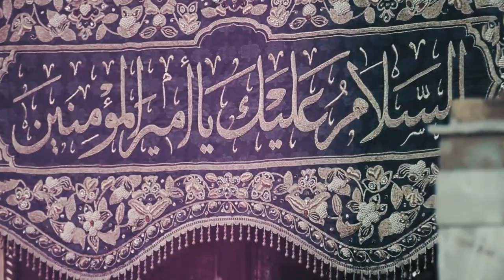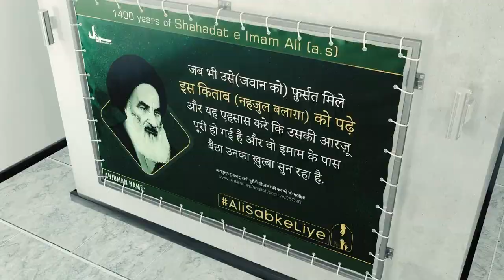"Ali Sabke Liye" Compaign | Join This Ramzan